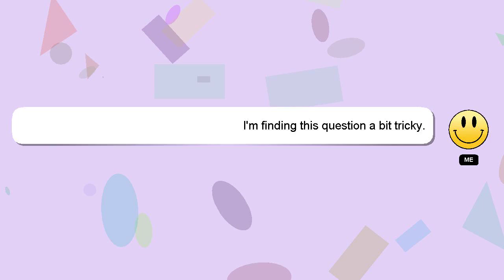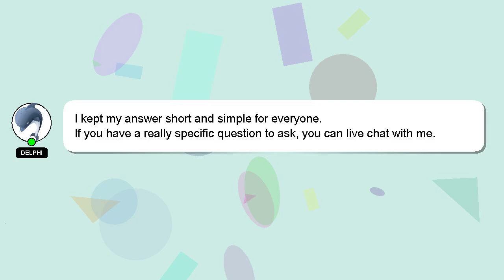Windows : javac.exe is not recognized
Windows : is recognized javac.exe not